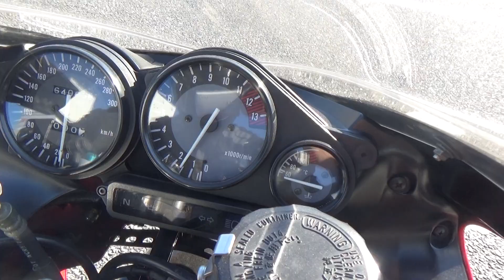2100006361230 YZF1000R Thunder Ace